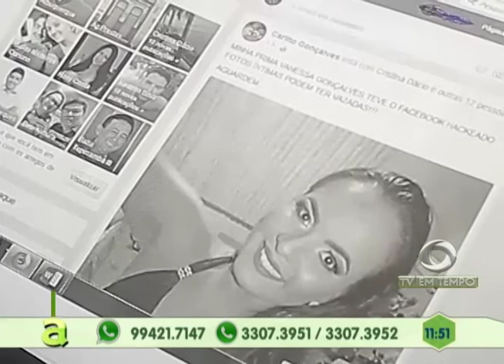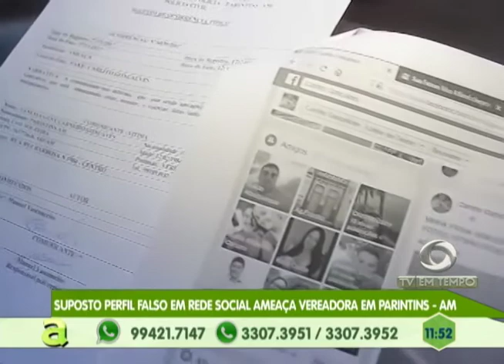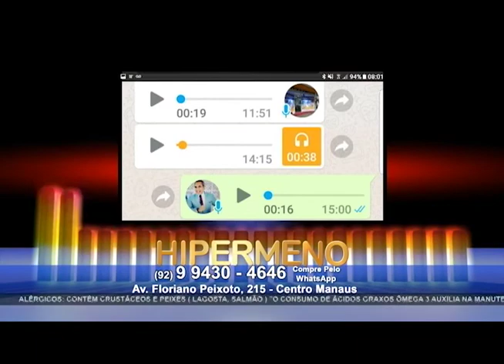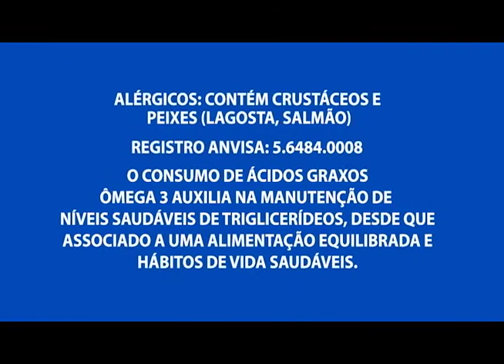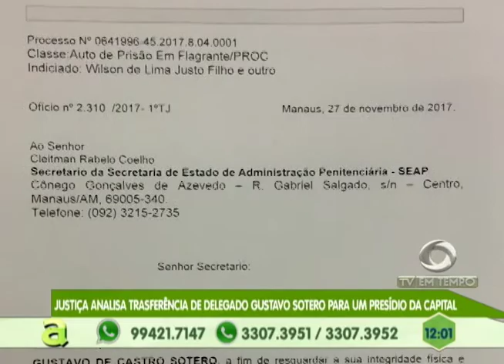Justiça analisa transferência do delegado Gustavo Sotero para um presídio da capital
03º BLOCO AGORA 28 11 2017 - Justiça analisa transferência do delegado Gustavo Sotero para um presídio da capital